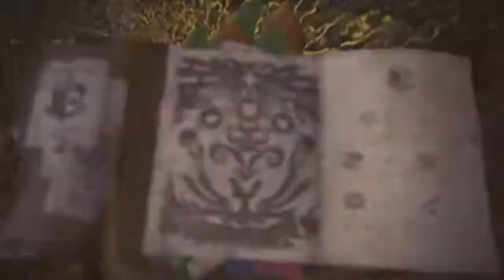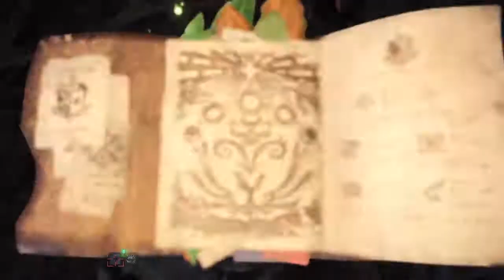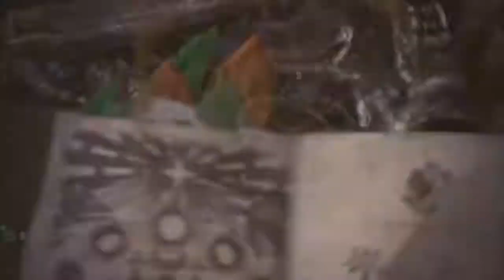Let's Play Monster Hunter: World Part 13 Into the Vale (No Commentary)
Part 13 of my MHW Let's play series where I finally go to the Rotten Vale and take on some toxic breeds of Monsters. Hope you all enjoy. Be sure to like and sub for more.